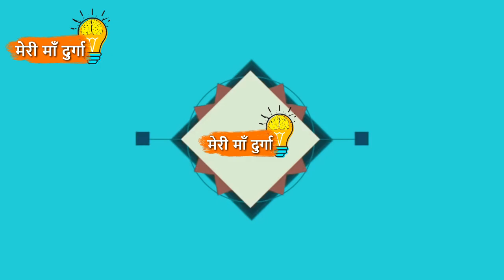ROYAL ENFIELD HISTORY/SUCCESS STORY/INTERESTING FACTS ABOUT ROYAL ENFIELD BULLET BIKE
In today's video, you will know the history and amazing facts about the most famous bike royal Enfield bullet and the success story of this company. So please watch the video till the end, and please hit the like button, comment and share this video with your friends and don't forget to subscribe to our channel for more knowledgeable videos like this.

Hi Guys, Welcome to MERI MAA DURGA YouTube channel, here you will get daily all the knowledgeable videos on different topics and videos which are dedicated to our nation's history and pride.